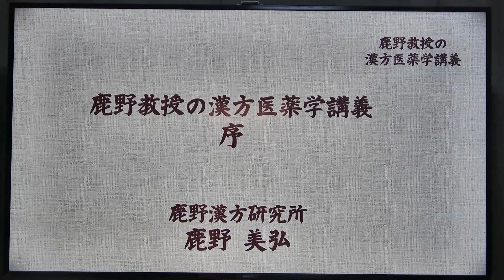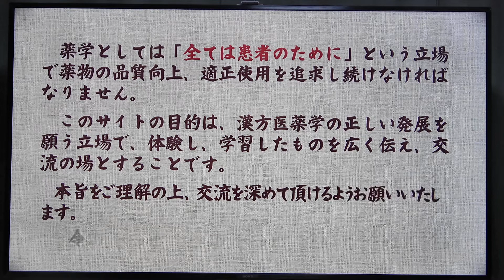鹿野教授の漢方医薬学講義 序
本サイトの基本的な認識と立場、目的について。

ホームページ(鹿野教授の漢方医薬学講義)で約100動画以上を無料公開しています。